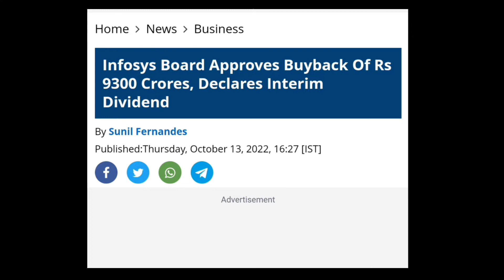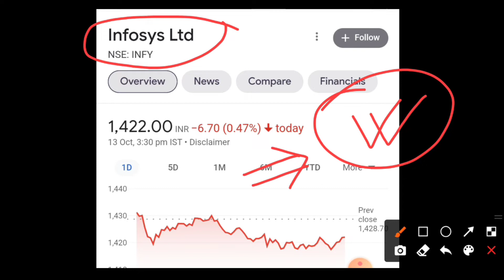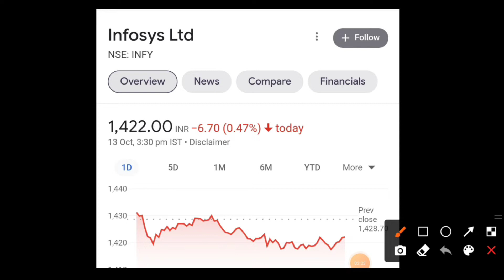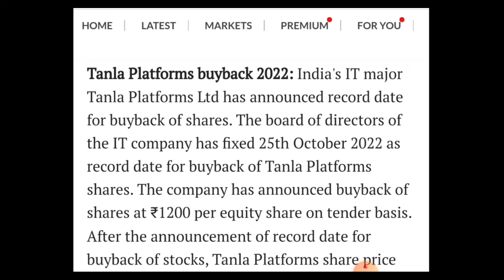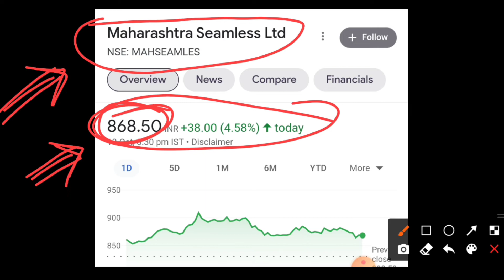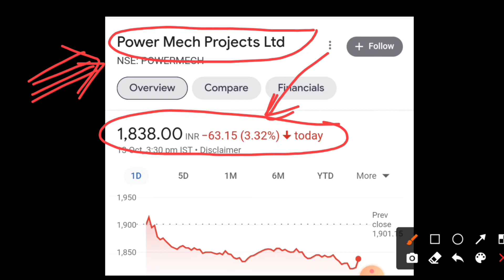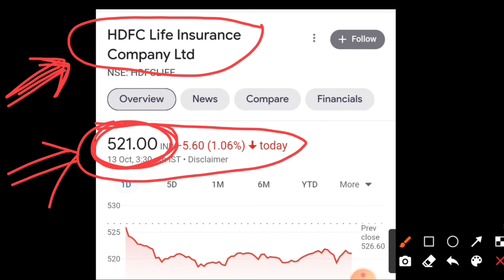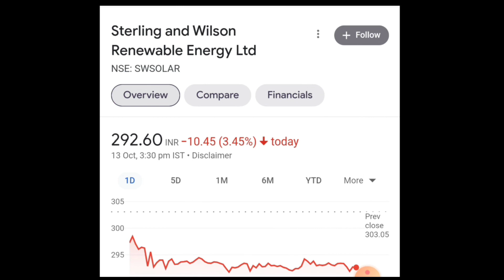HDFC LIFE MERGER ANNOUNCED 🔥 INFOSYS DECLARED SHARE BUY BACK + DIVIDEND 💥 STOCK MARKET LATEST NEWS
Stock Market Latest update, Infosys Share Announced SHARE BUY BACK and dividend, HDFC Life Declared merger with Exide life, Tanla platform Share Announced record date of Share Buy Back, share market news.